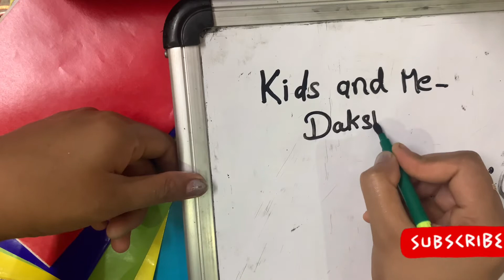DIY homemade white board marker होममेड व्हाइट बोर्ड मार्कर # how to make white board marker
#100% working DIY homemade white board marker होममेड व्हाइट बोर्ड मार्कर # how to make white board marker kids and me-Dakshit